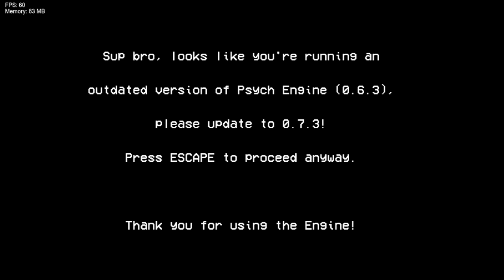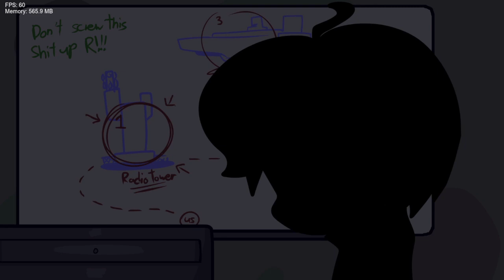Friday Night Funkin' Vs Rhythmic Revolution DEMO (FNF/Mod/Hard)